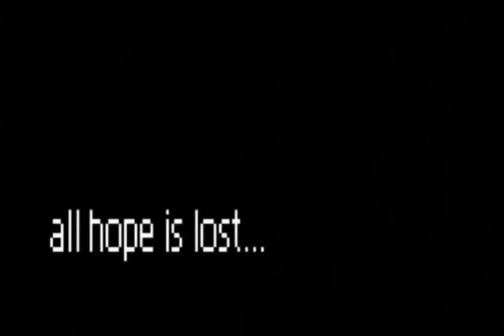[HQ] Paul Robertson - Kings of Power 4Billion% - Part 2 of 2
Part 2 of Kings of Power 4Billion%, a Paul Robertson animation.